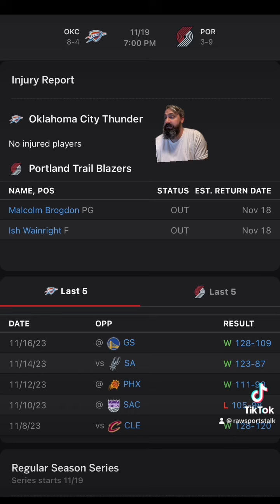Portland Trail Blazers VS Oklahoma City Thunder NBA : Betting info for 11/19/23